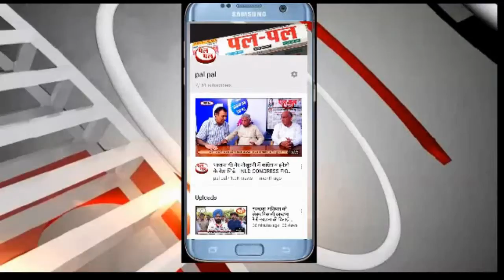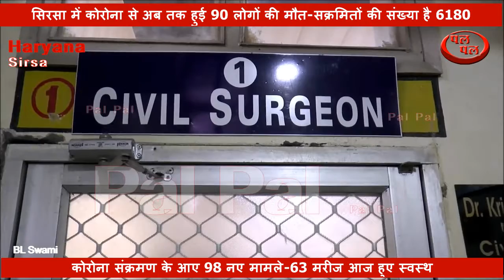वजह से 90 लोगों की मौत-सक्रमितों की संख्या है 6180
कोरोना का कहर लगातार बढ़ता ही जा रहा है। एक तरफ जहां मौत का आंकड़ा बढ़ रहा है वहीं नए केस आने का सिलसिला जारी है। आज सिरसा में पिछले 24 घंटों में एक महिला सहित तीन लोगों की कोरोना की वजह से मौत हो गई वहीं आज भी 98 नए कोरोना के केस सामने आये है। अब तक सिरसा में कोरोना की वजह से 90 लोगों की मौत हो चुकी है और सिरसा में अब तक कुल 6180 तक कोरोना मरीजों आंकड़ा पहुंच चूका है। इन में से 647 एक्टिव केस है जिनका उपचार चल रहा है। सिरसा में आज 63 मरीजों को स्वस्थ होने पर छुट्टी दे दी गई। स्वास्थय विभाग से मिले आंकड़ों के अनुसार अब तक कुल 5443 कोरोना संक्रमित मरीज स्वस्थ हो चुके है।